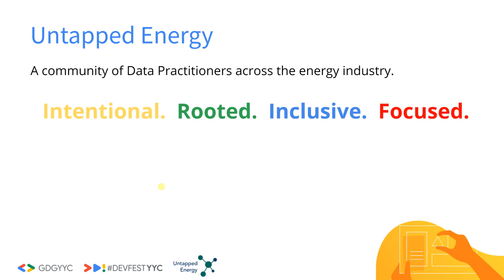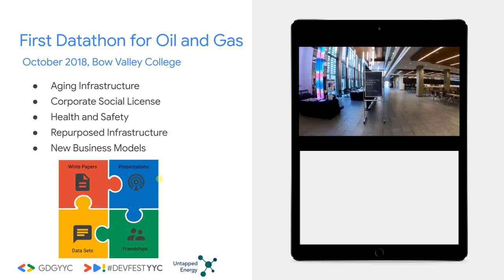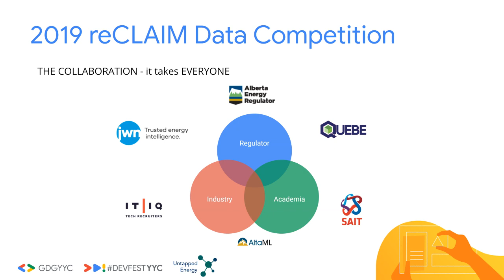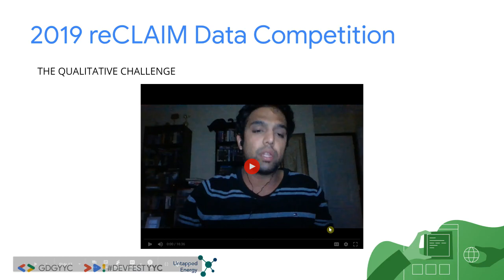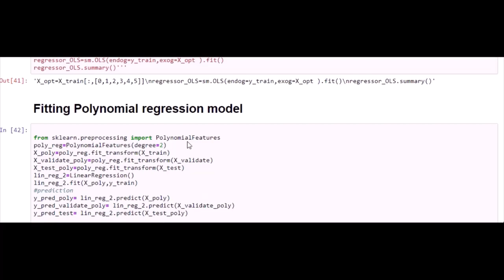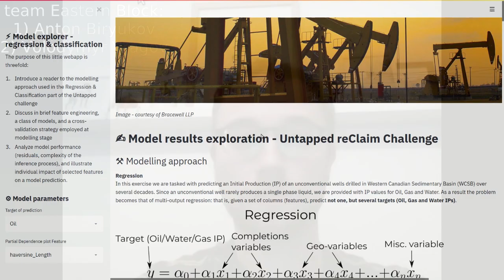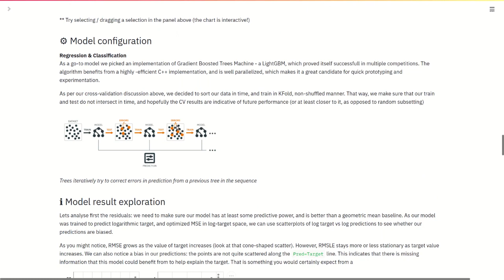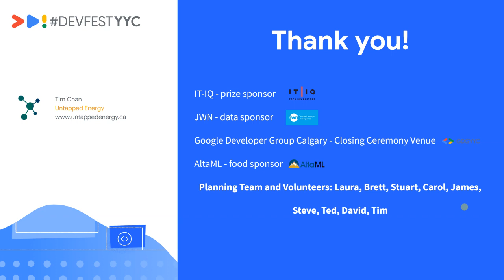2019 Untapped Energy reCLAIM Data Competition - Closing Ceremony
The Untapped Energy 2019 reCLAIM Data Competition is a month long event where competitors looked at creating new insights to Alberta's Aging Infrastructure challenge, where there are ~90,000 inactive wells, some that have future potential and are subject to reactivation, while the majority are candidates for abandonment.

Untapped Energy worked with one of the city’s top, multi-award winning, tech recruiting firms, IT-IQ, to come up with an awesome prize: the winner receiving an exclusive meeting with senior leadership from one of its top clients.

Untapped Energy is delighted to announce that the winner of the 2019 reCLAIM Data Competition is:

Team Eastern Block: Anton Biryukov and Volodymyr Vragov!

Honorable mention to finalists: Rohil Jaydeep and Ben Salek

Thank you to our allies for making this competition possible: JWN (data sponsor), IT-IQ (prize sponsor), Google Developer Group Calgary, AltaML, AER and the planning team volunteers: Laura, Brett, Stuart, Carol, James, Steve, Ted, David, and Tim